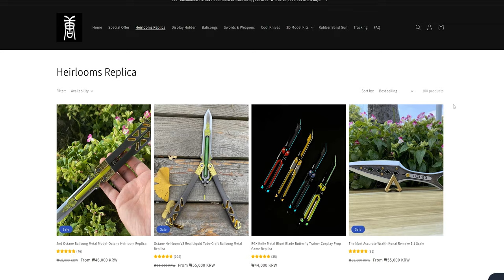발로란트 2022 챔피언스 발리송 리뷰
위 판매 사이트에서 구매했습니다!

🎬 Camera & BGM
* A7M4 + 35GM, 90MA
* FASSounds - Sunny Summer
* Gidon Schocken - I Wanna See You Dance
* BalloonPlanet - Final Round

⌚ Chapters
0:00 시작
0:44 기본 스펙
1:47 실제 성능
2:45 발로란트 콤보 재현
3:10 아쉬운 점
3:41 마무리